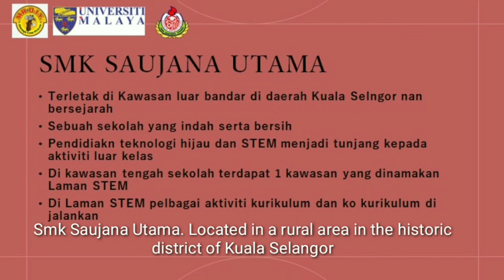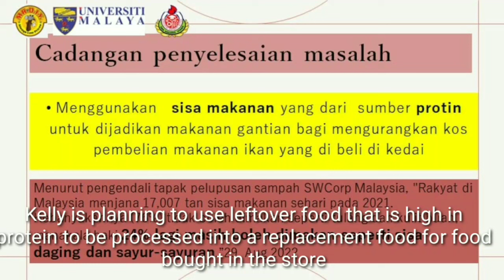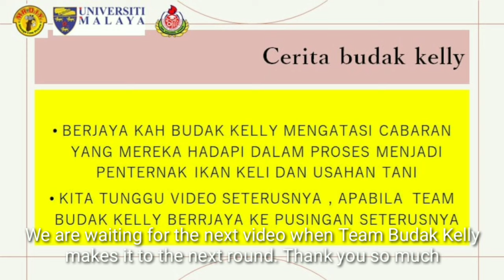DIY Made Simple 2023: SMK Saujana Utama - KELLY BOY